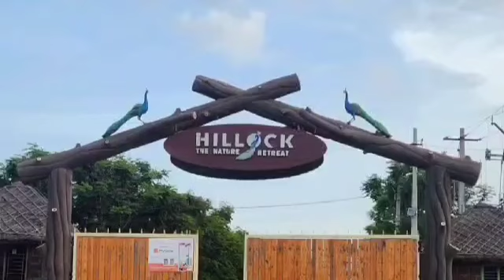A Dream Weekend home at Hillock .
Dream of having a weekend  home in middle of forest is no more a Dream. At Hollick you can Cherish it.

Just 1 hour drive from Financial district

And it is fast filling .